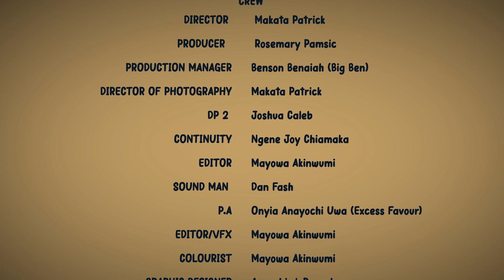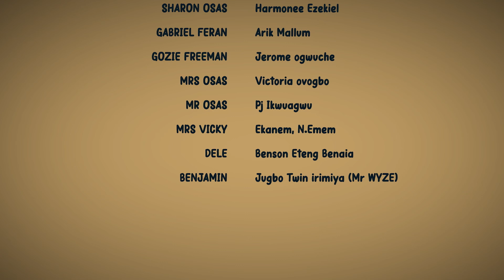HOME NOT HOME🏡EPISODE 6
Revelation of secrets 🔥 😯🫨